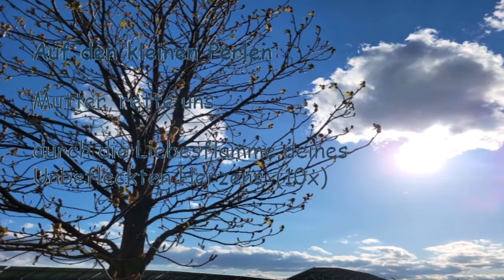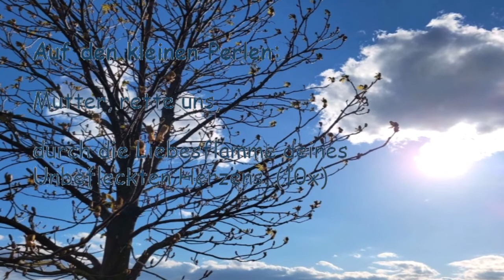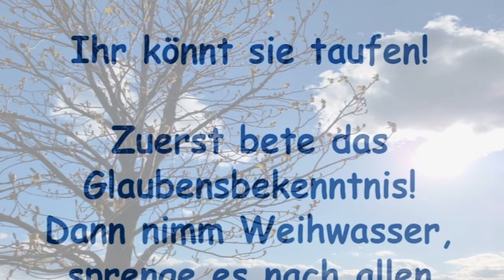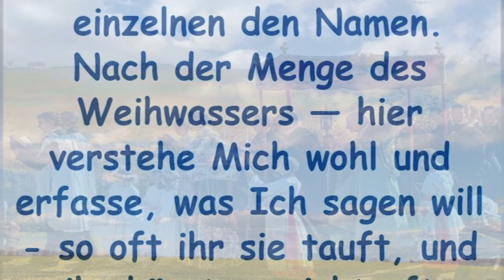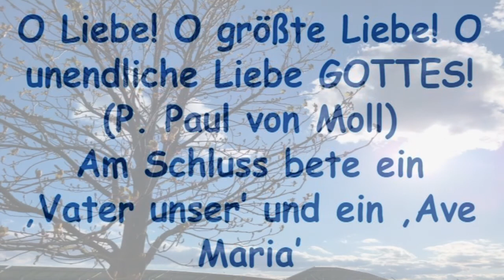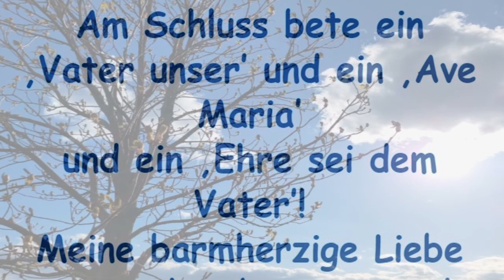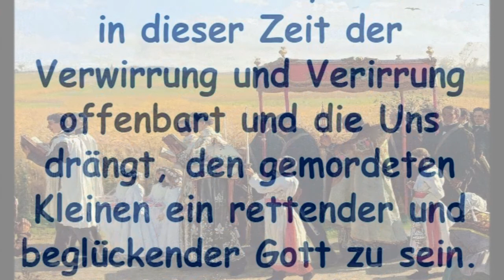Der Liebesflammen-Rosenkranz, Taufe der Ungeborenen